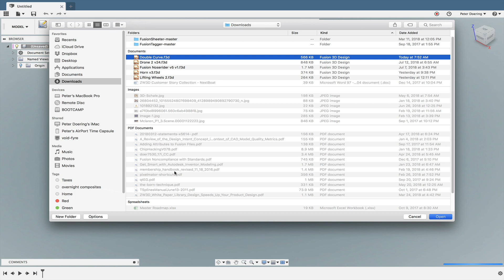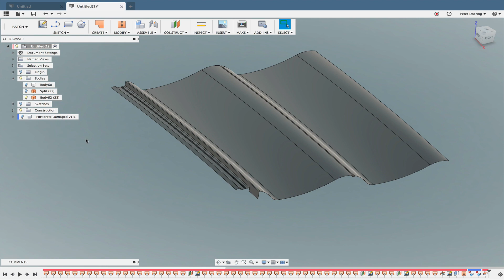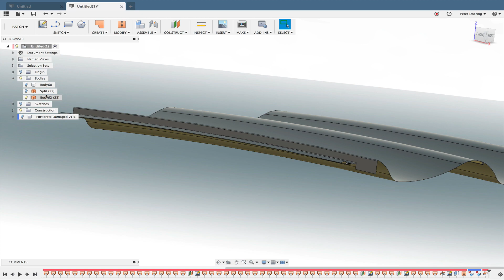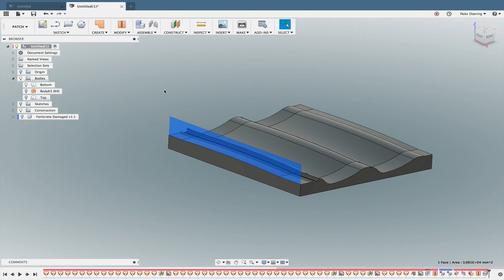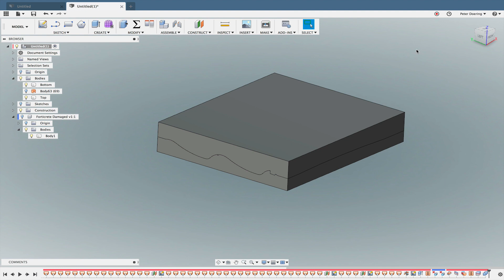Fusion 360 - Splitting a mold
How to split a more complex mold in Fusion 360.